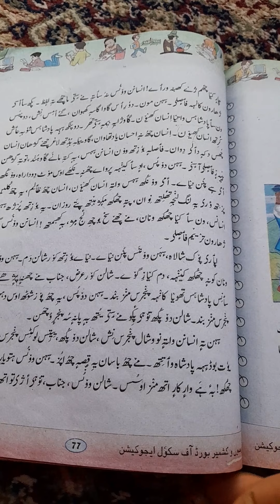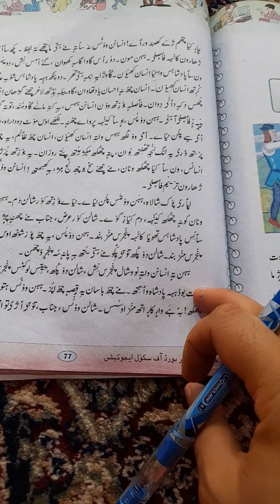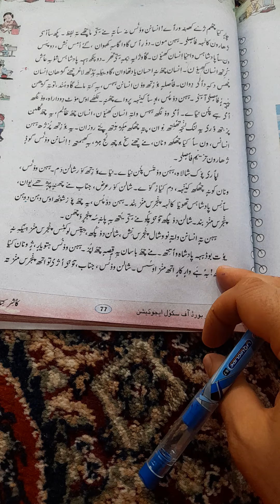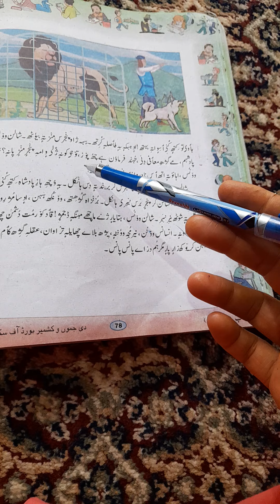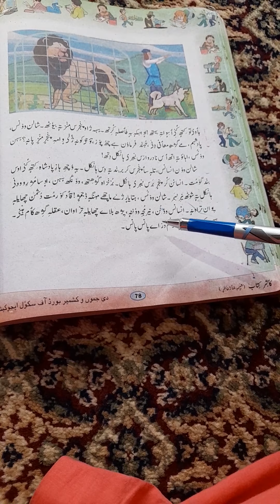Class, 7th.sub,kashmiri. Topic,Faisle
By Tr Aamina Batool Govt UPS Goriakar